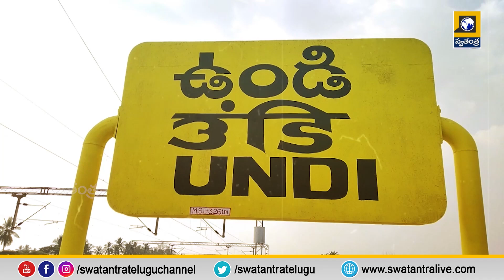Latest News Updates || 9 Am Bulletin